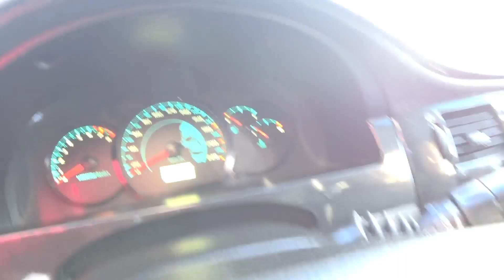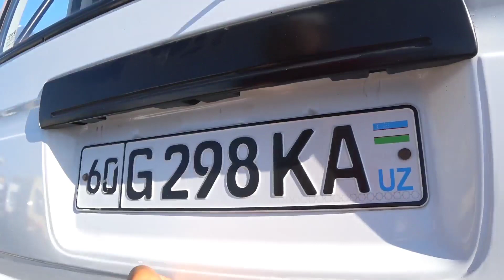5 SENTYABR ANDIJON MASHINA BOZORI JENTRA NEXIA 3 MATIZ VA DAMAS NARXLARI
ASSALOMU ALAYKUM QADIRLI DOSTLAR VA KANALIMIZ MEXMONLARI BU VIDEODA SIZ AZIZLARNI ANDIJON MASHINA BOZORI  NARXLARI BILAN TANISHTIRIB O'TAMAN VIDEO SIZGA YOQSA LAYK BOSIB KANAL MAQUL KELGAN BOLSA OBUNA BOLISHNI UNUTMANG BIZ SIZ UCHUN HIZMATDAMIZ
OLLOH HAMMAMIZDAN ROZI BOLSIN